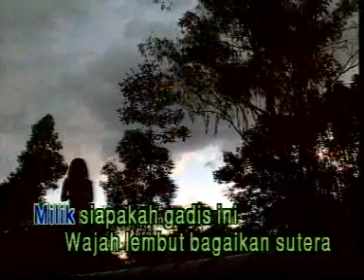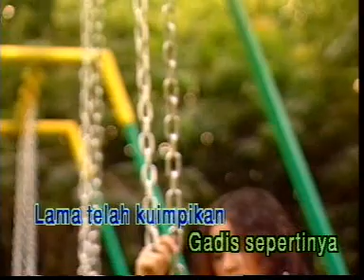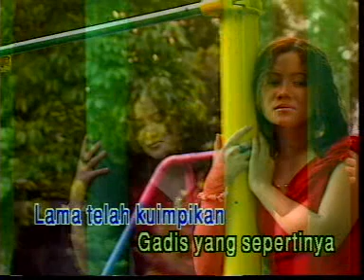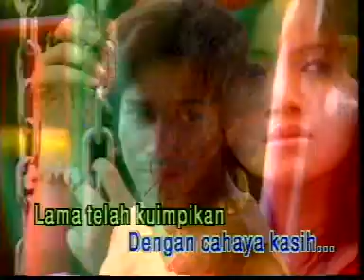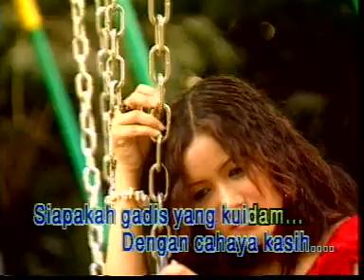Sudirman - Milik Siapakah Gadis Ini *Original Audio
Koleksi Terhebat